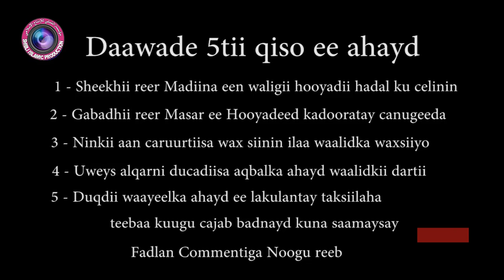5 QISO OO CAJIIB AH¦SH CABDIRASHID SH CALI SUUFI